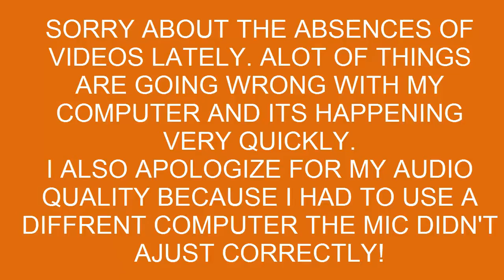Marlow's completes... Fallout 4 - Episode 23